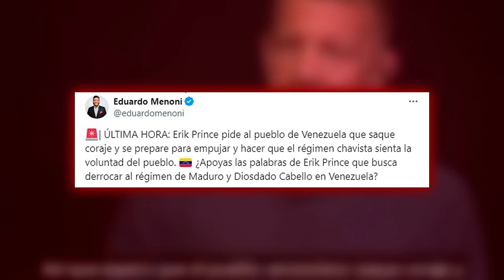🔴VENEZUELA🔴Los BLACKWATER pide a los venezolanos que estén preparados, PRONTO ACABARÁ EL SUFRIMIENTO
Los Blackwater hacen un llamado a los venezolanos para que se preparen, ¡pronto acabará el sufrimiento en Venezuela! Mantente informado en Distrito TV.